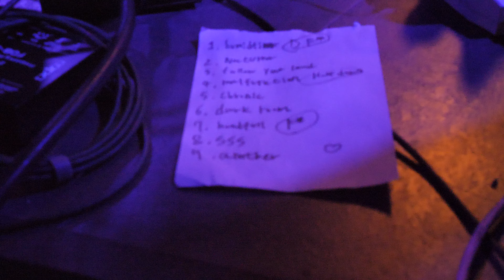포그 FOG live at club bbang 230311 (pt.iii)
noise 아지랑이
미내리, 포그, 전파사(with 임원희)